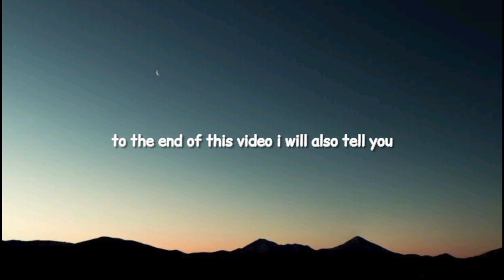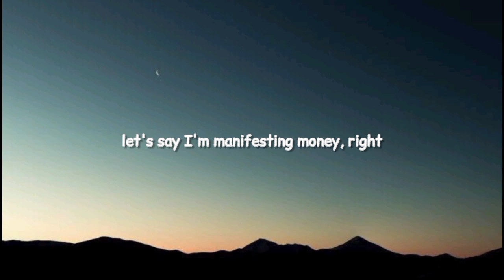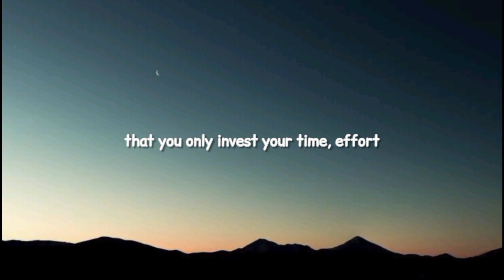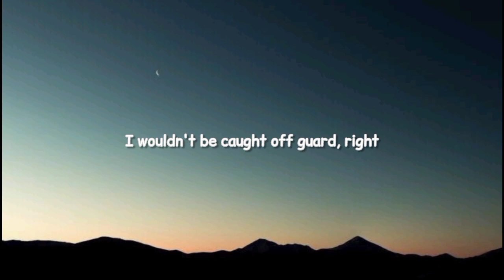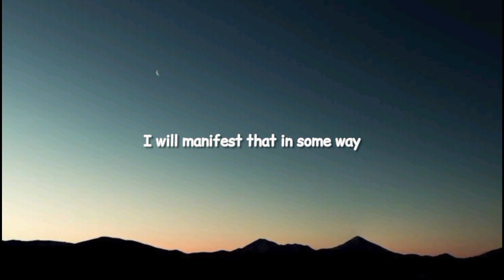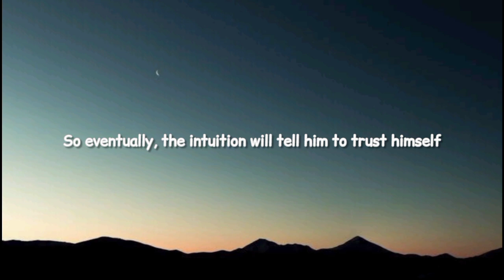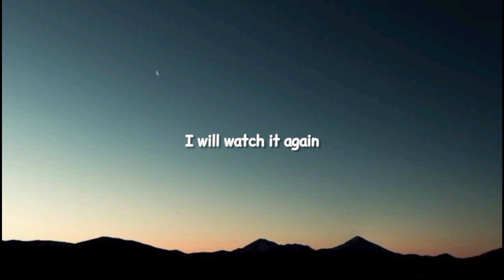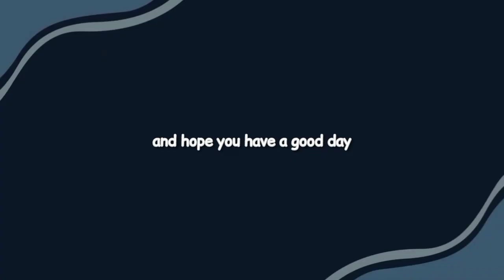NO, your intuition is NOT always correct, Here is why